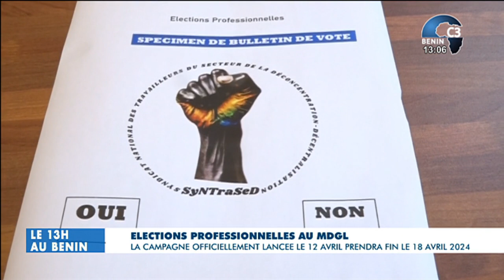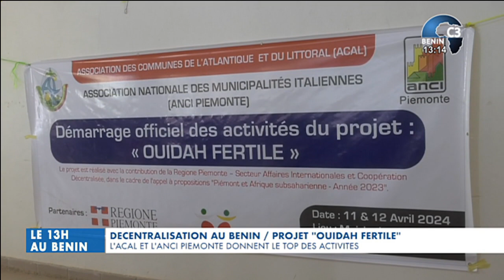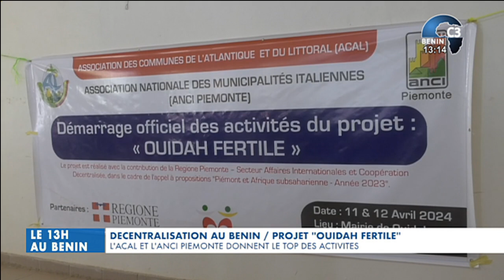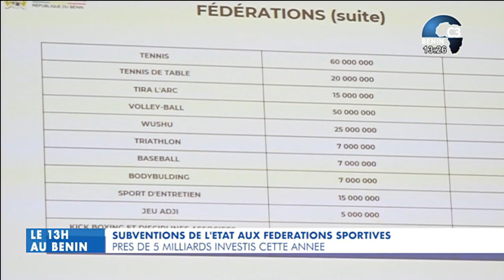CANAL3-BENIN : Le 13h au Bénin du Samedi 13 Avril 2024 avec Esther TOFFA